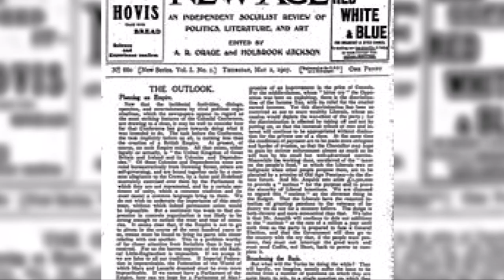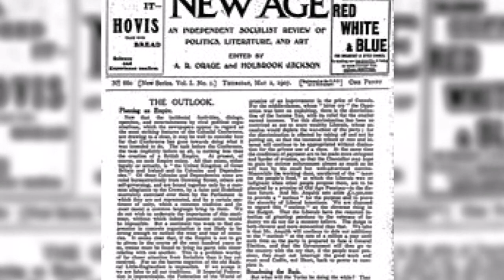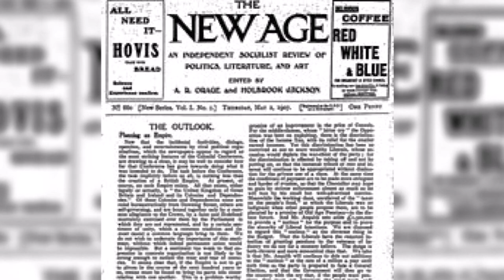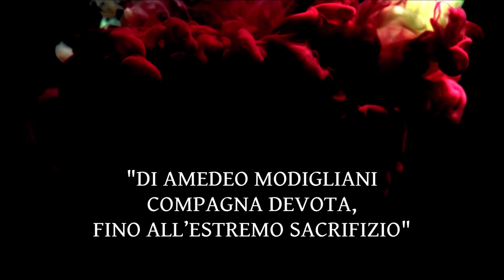JEANNE HÉBUTERNE || La Triste Storia della Musa di AMEDEO MODIGLIANI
Jeanne Hébuterne, conosciuta col nomignolo di "noix de coco" ( noce di cocco)  fu una pittrice francese, passata alla storia, principalmente, per essere stata il grande amore di Amedeo Modigliani.
La sua è stata una vita tanto breve quanto triste, all'ombra di un uomo che ha amato fino all'ultimo respiro.
Nel video vi racconto la storia di Jeanne Hébuterne, il suo rapporto amoroso  con il pittore livornese Amedeo Modigliani, la storia di Modigliani con la scrittrice e giornalista inglese Beatrice Hastings e gli ultimi istanti della sua vita.
Due delle foto presenti nel video sono prese dal film "Modigliani - I colori dell'anima", con Andy Garcìa.